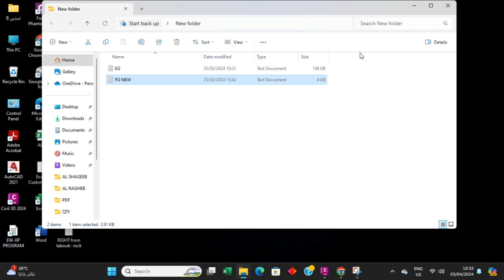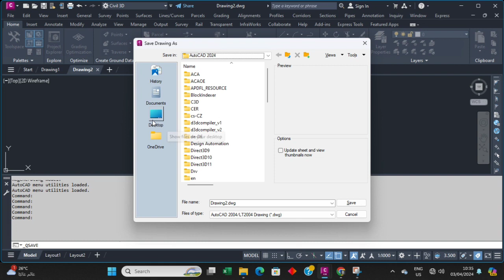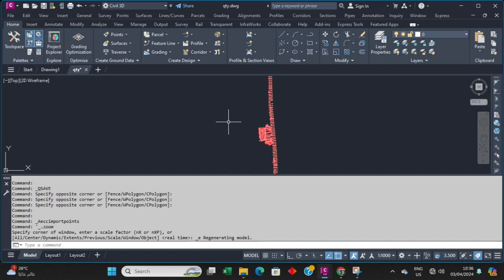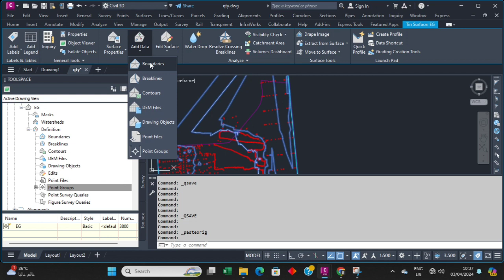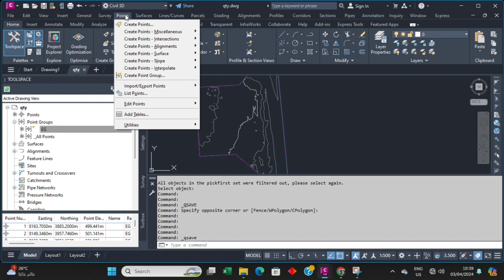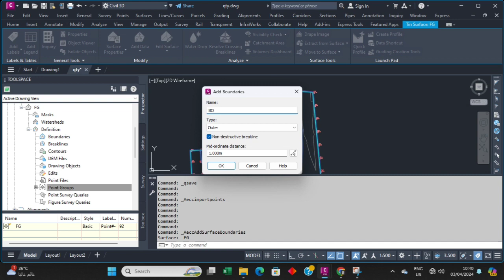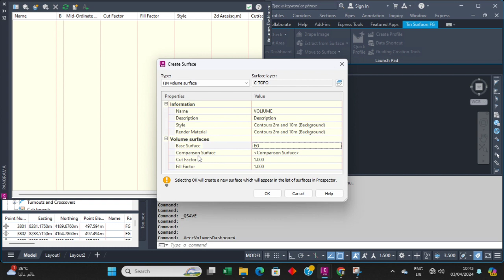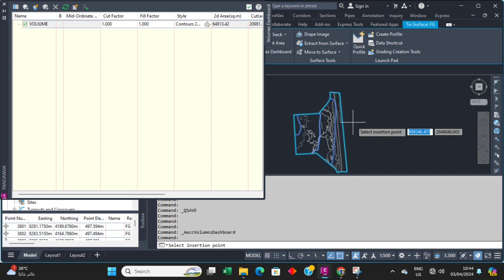VOLIUME 2 SURFACE IN CIVIL3D MALAYALAM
VOLIUME